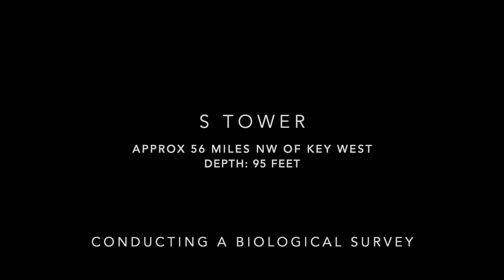Diving S Tower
Conducting a biological survey on S Tower.  Just a few bull sharks in the water.